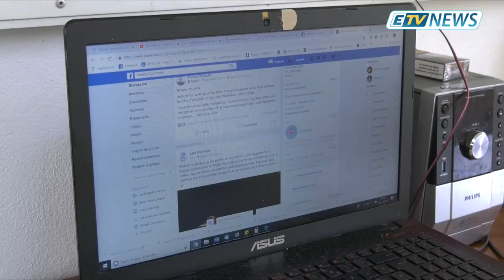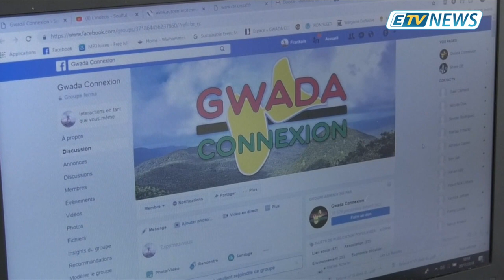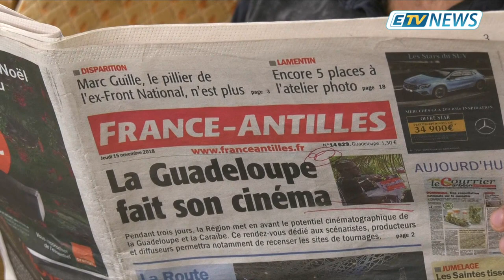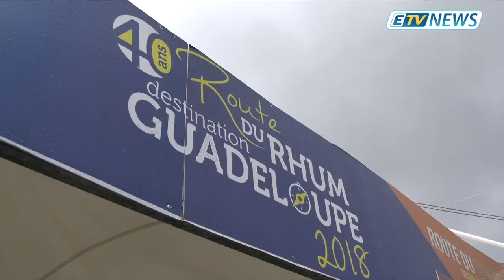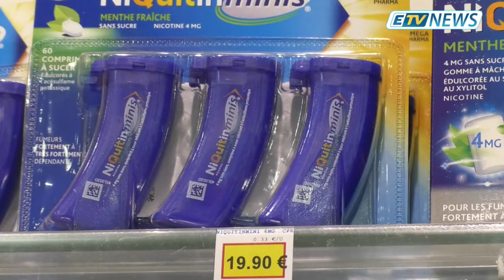Le Journal ETV NEWS du 20 Novembre 2018